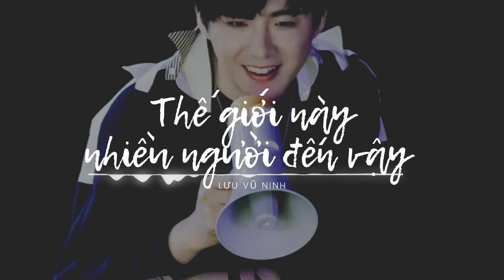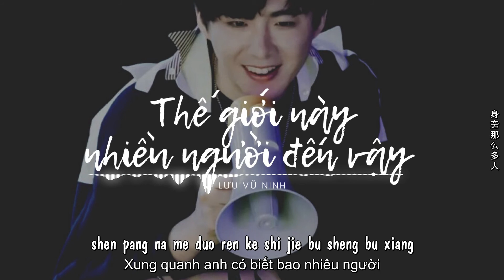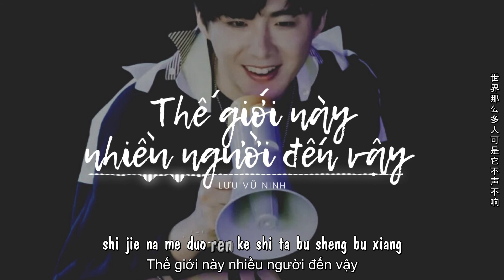【Vietsub+Pinyin】Thế Giới Này Nhiều Người Đến Vậy – Lưu Vũ Ninh cover |《这世界那么多人》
Edit + Trans: Lumos
Pinyin:
这世界有那么多人
Zhe shijie you name duo ren
人群里 敞着一扇门
renqun li changzhe yi shan men
我迷朦的眼睛里长存
wo mi meng de yanjing li chang cun
初见你蓝色清晨
chu jian ni lan se qingchen
多幸运 我有个我们
duo xingyun wo you ge women
这悠长命运中的晨昏
zhe youchang mingyun zhong de chenhun
常让我 望远方出神
chang rang wo wang yuanfang chushen
灰树叶飘转在池塘
hui shuye piao zhuan zai chitang
看飞机轰的一声去远乡
kan feiji hong de yisheng qu yuan xiang
光阴的长廊 脚步声叫嚷
guangyin de chang lang jiaobu sheng jiaorang
灯一亮 无人的空荡
deng yi liang wu ren de kong dang
晚风中闪过 几帧从前啊
wan feng zhong shanguo ji zheng congqian a
飞驰中旋转 已不见了吗
feichi zhong xuanzhuan yi bujianle ma
远光中走来 你一身晴朗
yuan guang zhong zou lai ni yishen qinglang
身旁那么多人 可世界不声 不响
shen pang name duo ren keshijie bu sheng bu xiang
shen pang name duo ren ke shijie bu sheng bu xiang

笑声中浮过 几张旧模样
xiao sheng zhong fuguo ji zhang jiu muyang
留在梦田里 永远不散场
liu zai meng tian li yongyuan bu sanchang
暖光中醒来 好多话要讲
nuan guang zhong xing lai haoduo hua yao jiang
世界那么多人 可是它不声 不响
shijie name duo ren ke shi ta bu sheng bu xiang